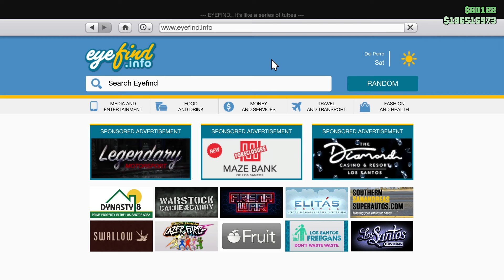NOVÝ UPDATE! AUTO ZDARMA! ARMÁDNÍ SPECIÁL! HROMADA SLEV DOUBLE MONEY GTA ONLINE